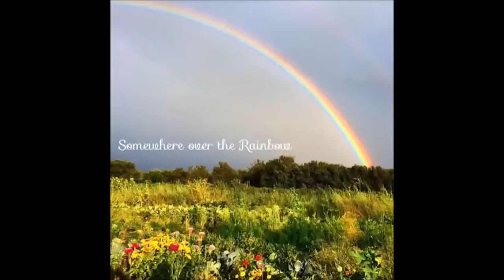Review// Mein eigener Acker - Wie Wo Was?! inkl Vergleich Ackerhelden& Meine Ernte